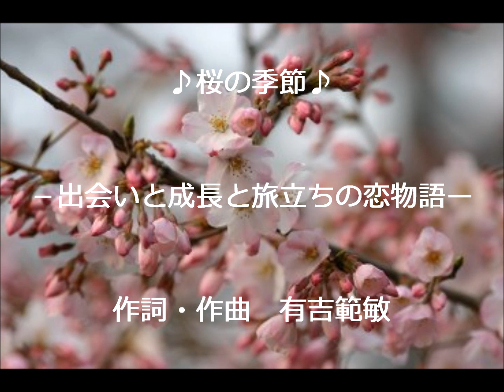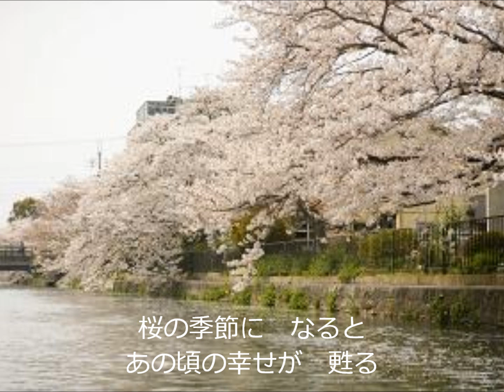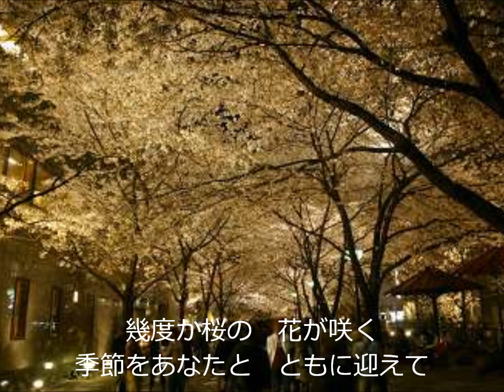有吉のうた（２１）「桜の季節」桜のうた自作曲（弾き語り）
オリジナル曲「有吉のうた」シリーズ第21弾（2008.3作）。桜の季節　桜と恋のうた。

若い２人が桜の木の下で出会い、共に成長し、そして旅立つまでの物語を歌った、桜と恋をテーマにした曲です。私としては珍しい恋のうたです。なお、画像はすべて借り物のフリー画像です。